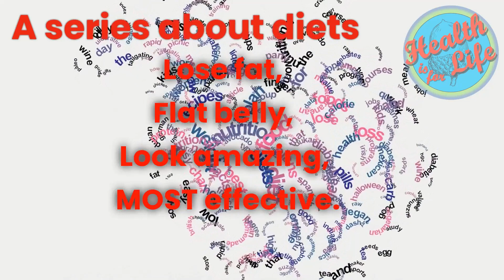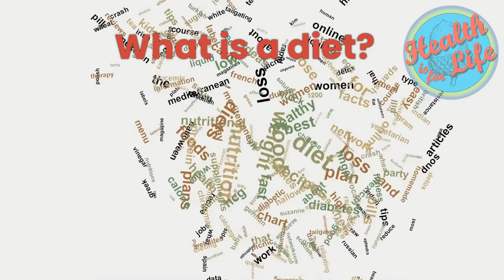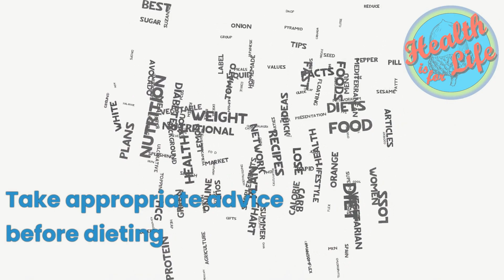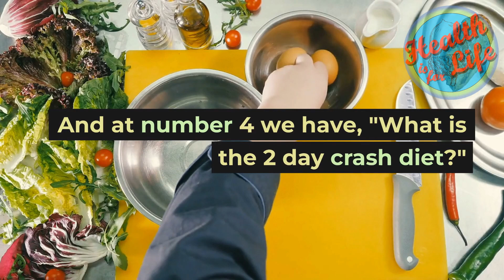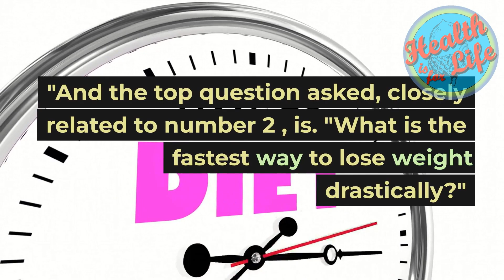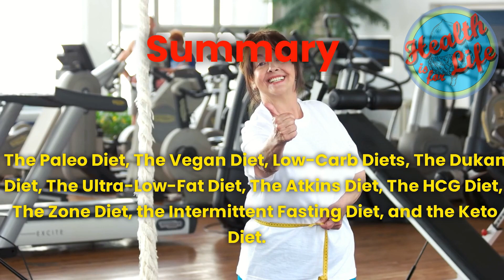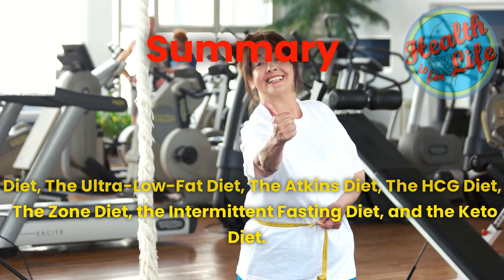Weight Loss + Fat Loss Which Diets Work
Dieting has become a common approach for many people seeking to lose weight, reduce fat, and achieve a flatter stomach.

With so many different diets available, it can be difficult to determine which approach is right for you. That's why we've put together this series to introduce you to 10 of the best diets for weight loss, fat loss, and stomach fat loss.

In this series, we'll explore each of these diets in detail, so you can make an informed decision about which approach is right for you. Whether you're seeking to lose a significant amount of weight, or just a few pounds, this series will provide you with valuable information that can help you reach your goals.

So, if you're ready to get started on your weight loss journey, make sure to subscribe to our channel @HealthisforLife and hit the notification bell to stay up-to-date on our latest videos.

We are with you as you follow along on your journey to a healthier you.

Health is for Life